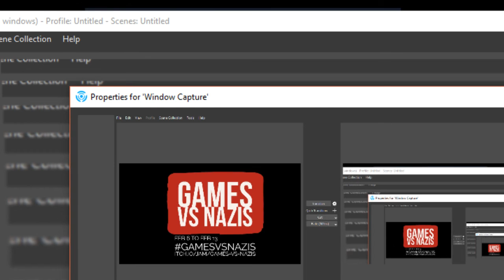Games vs Nazis Stream Block 3 (Part 1)